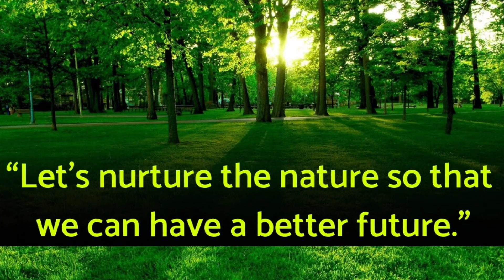WORLD ENVIROMENT DAY / SERVO HOSPTALITY DAY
They say that progress is impossible without change, and those who cannot change their minds cannot change anything. For years we have taken our planet for granted. We have ravaged it for our selfish pursuits.
The time to change is now. On this Earth Day, pledge to reduce your carbon print and to advocate eco-friendly measures to ensure a safer, greener Earth.
Happy WORLD ENVIROMENT DAY